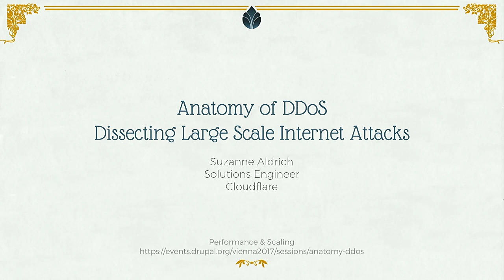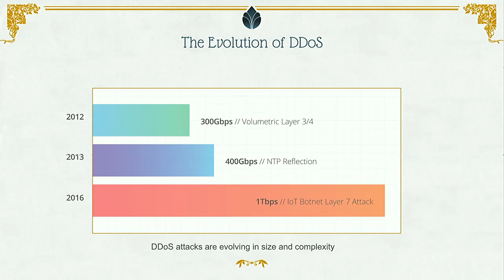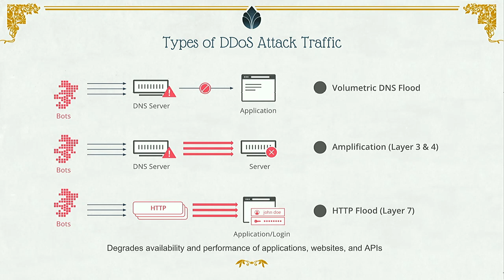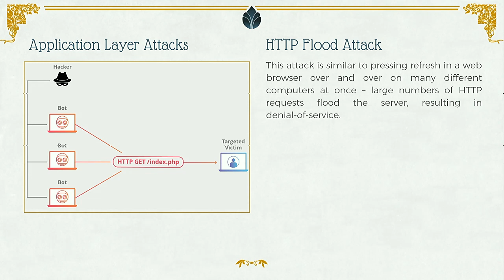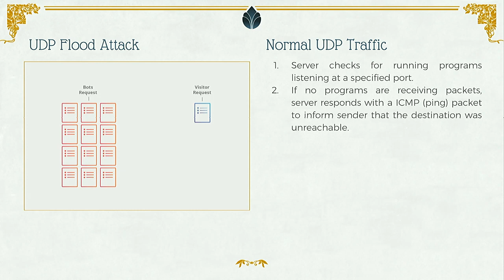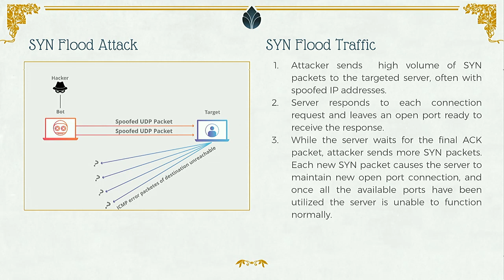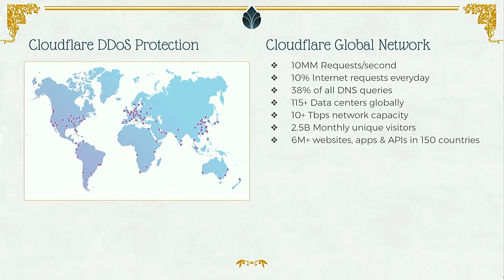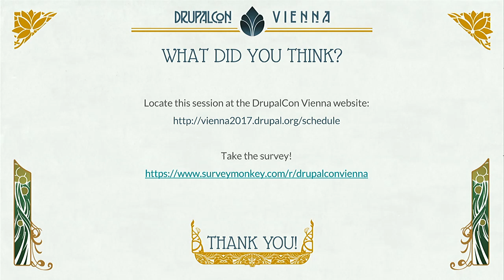DrupalCon Vienna 2017: Anatomy of DDoS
DDoS attacks make headlines everyday, but how do they work and how can you defend against them? DDoS attacks can be high volume UDP traffic floods, SYN floods, DNS amplification, or Layer 7 HTTP attacks. Understanding how to protect yourself from DDoS is critical to doing business on the internet today. Suzanne Aldrich, a lead Solutions Engineer at Cloudflare, will cover how these attacks work, what is being targeted by the attackers, and how you can protect against the different attack types. She will cap the session with the rise in IoT attacks, and expectations for the future of web security.